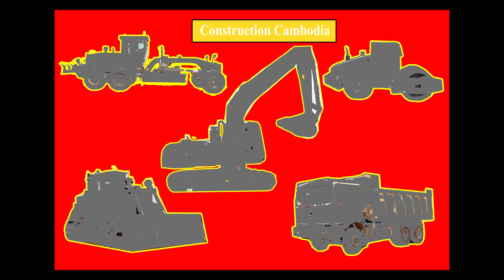អេស្កាវ៉ាទ័រកាយដីទប់ទឹក និងឡើងពីទឹក Komatsu PC210 Excavator digging soil keeps the water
អេស្កាវ៉ាទ័រកាយដីទប់ទឹក ដើម្បីធ្វើផ្លូវ៣០ ម៉ែត្រ Komatsu PC210 Excavator digging soil keeps the water.